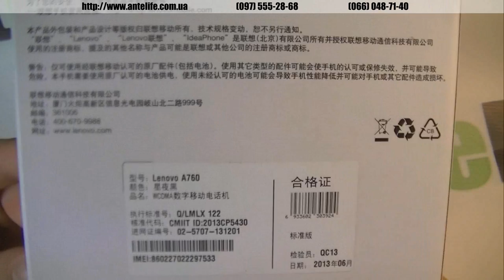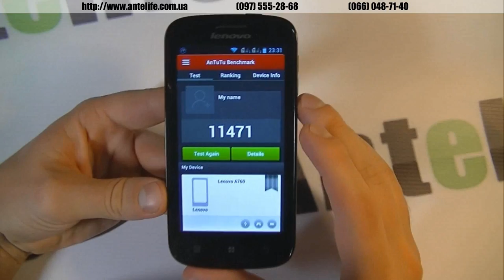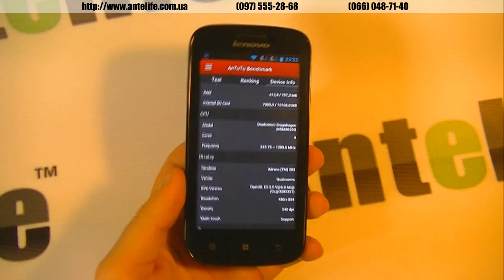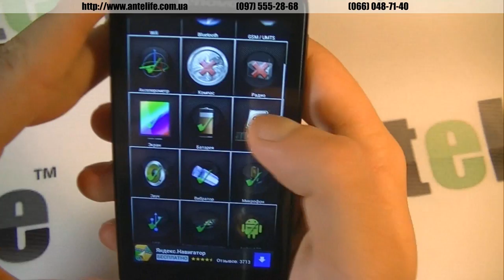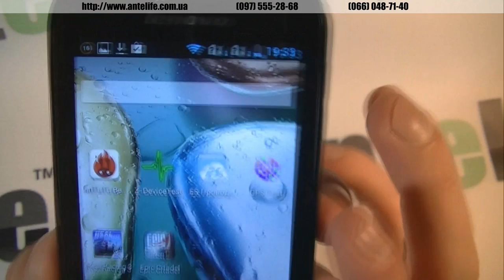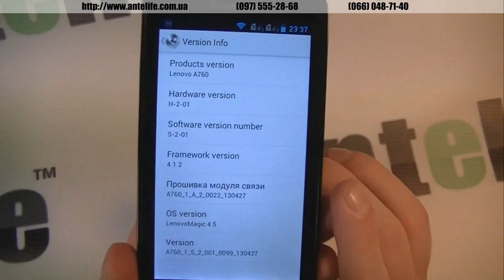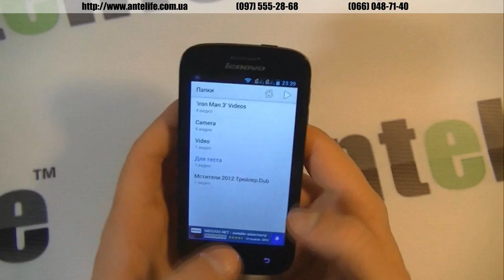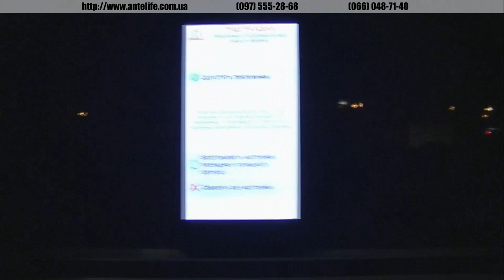Lenovo A760 обзор смартфона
Lenovo a760 -- модель, которая интересна только тем, что имеет не привычный процессор МТК, как у множества аппаратов, а квалком. Смартфон только в нашем интернет-магазине имеет русифицированную прошивку.
Аналогов нашей прошивке нет. В этом всем вы сможете убедиться в нашем видео обзоре, который вы сейчас смотрите. Смартфон Lenovo a760 за свои деньги очень шустрый, мощный, производительный. Все современные игры запускаются без каких-либо вопросов. Мы протестировали для вас все возможные программы, интернет работу. Но поразила нас работа GPS в модели Lenovo a760. Именно в этой модели жпс работает максимально хорошо и шустро. Уровень работы GPS можно прировнять к моделям от HTC или Samsung.
В общем, приятного вам просмотра, купить Lenovo a760 можно в нашем интернет магазине!